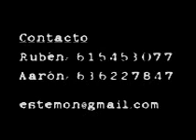Batubaroa - Samba Reggae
Primer vídeo promocional de Batubaroa, grupo de percusión brasileña de Barcelona.